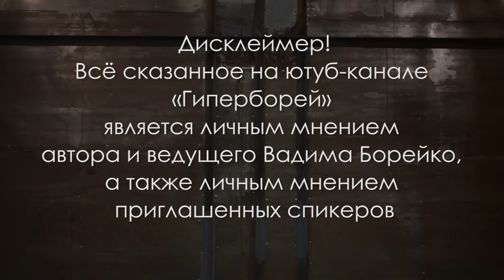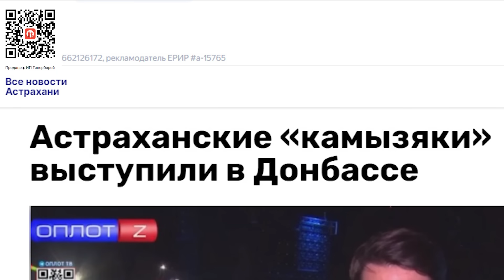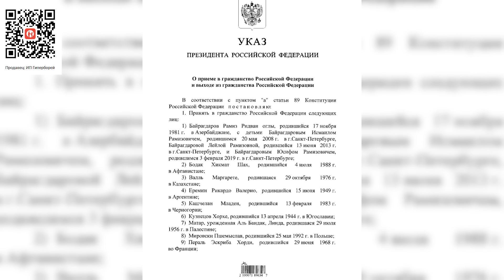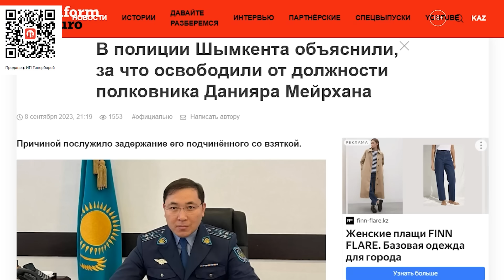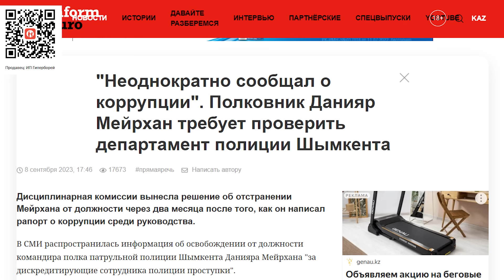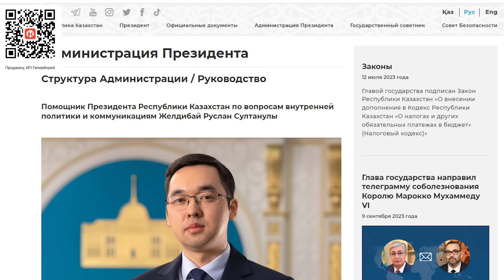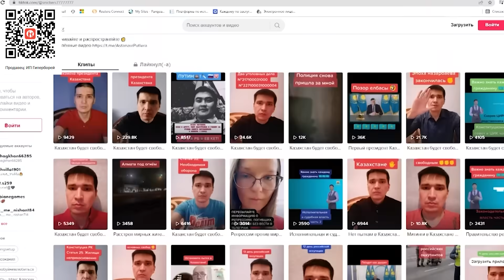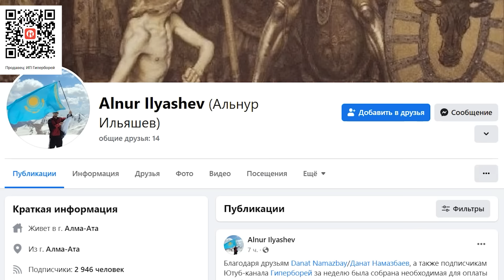Где британский паспорт министра? Политзэки Токаева. Утильсбор заберут у Скляра? Санжар БОКАЕВ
Этот рейтинг главных событий недели на ютуб-канале Гиперборей мы провели вместе с политологом Санжаром Бокаевым. Обсуждали такие темы:
- Максим Галкин всё-таки выступит в Астане и Алматы, но перед ним – «Камызяки» с Азаматом Мусагалиевым, побывавшие в Донбассе
- замена министров и замена бордюров: что общего?
- министр промышленности Шарлапаев отказался от гражданства РФ, но где его британский паспорт?
- командира полка патрульной полиции Шымкента уволили за борьбу с коррупцией.
- утильсбор уходит от Скляра в Комитет госдоходов Минфина?
- политзаключенные токаевского призыва.

00:00 – дисклеймер
00:11 – о чём этот выпуск
02:03 – Максим Галкин выступит в Казахстане
08:51 – замена министров и замена бордюров: что общего?
10:36 – кадровая политика Токаева – самая провальная
15:32 – где британский паспорт министра Шарлапаева?
20:06 – «министры Казахстану навязываются извне»
22:34 – «президент не пытается ничего менять»
26:01 – цена кресла акима области
26:26 – полковника уволили за борьбу с коррупцией
34:22 – зачем Токаев реорганизовал АП?
39:05 – усиление олигархов
41:44 – утильсбор уходит в Комитет госдоходов?
47:00 – политзаключённые токаевского призыва
54:57 – мы делаем ГИПЕРБОРЕЙ вместе!

Санжар БОКАЕВ. Где британский паспорт министра? Политзэки Токаева. Утильсбор заберут у Скляра?